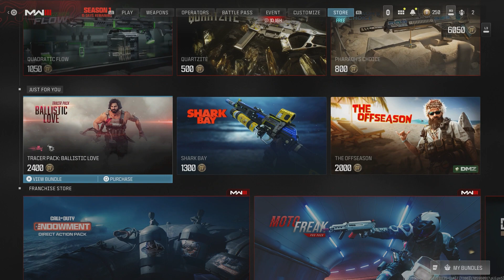MODERN WARFARE 3 SEASON 1 DAILY STORE UPDATE! - 22/01/24